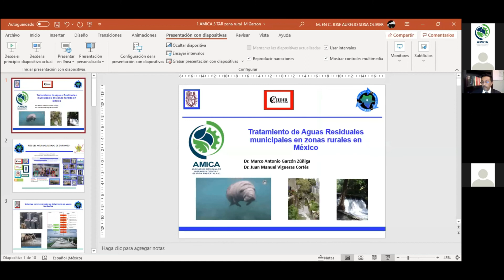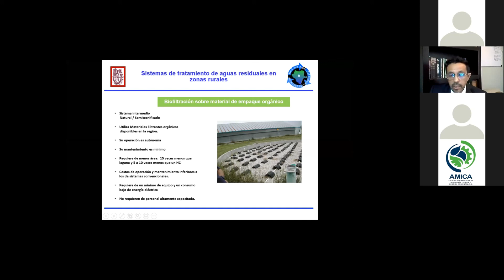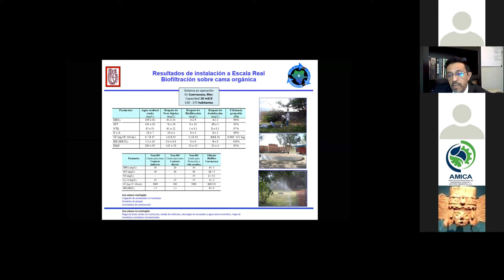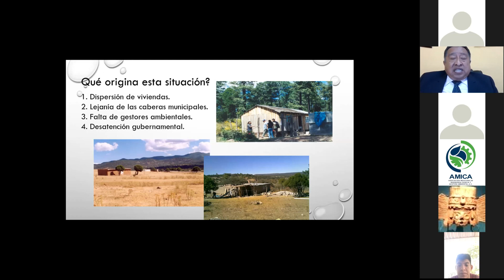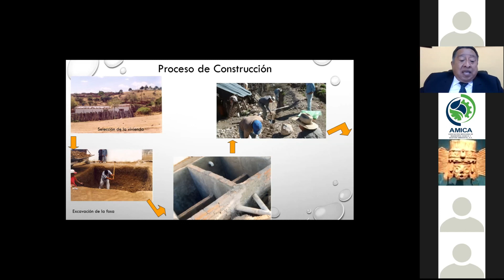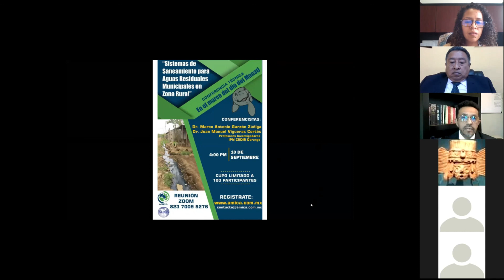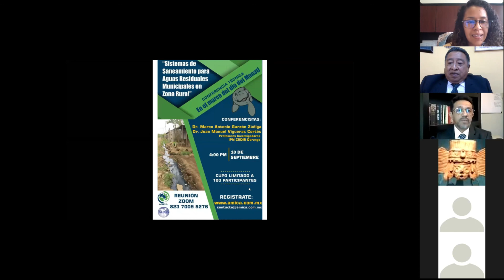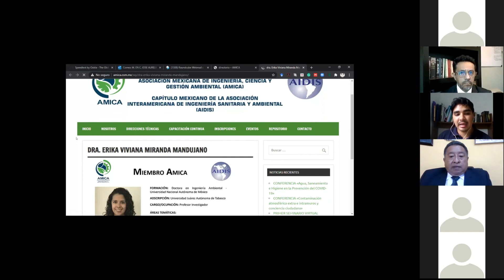CONFERENCIA II "Sistema de saneamiento para aguas residuales municipales en zona rural"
CONFERENCIA "Sistemas de saneamiento para aguas residuales municipales en zona rural"

En el marco del Día del Manatí.

Impartida por: Dr. Marco Antonio Garzón Zúñiga y el Dr. Juan Manuel Vigueras Cortés. Profesores investigadores del IPN CIIDIR Durango.

donde encontrarás información sobre nuestras próximas conferencias técnicas y científicas.